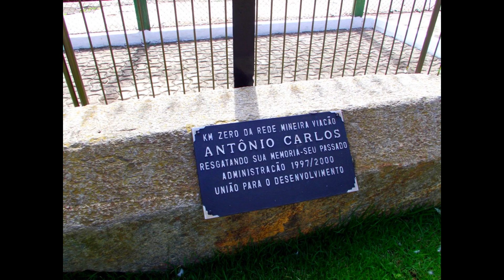Antônio Carlos MG